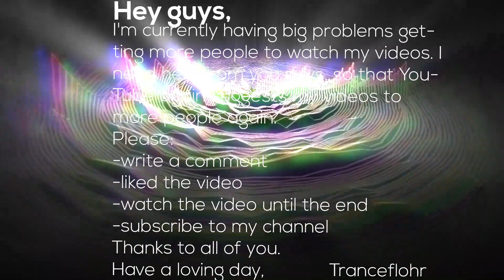Allan Berndtz - EKSTASE (Original Mix)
Hey guys,

Published by Bifrost Recordings